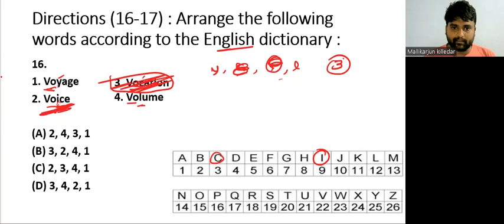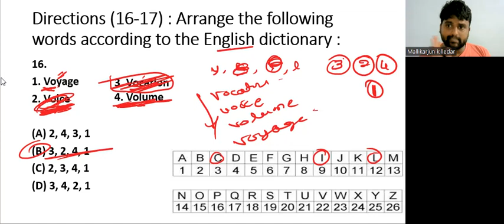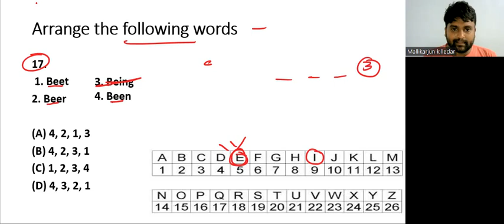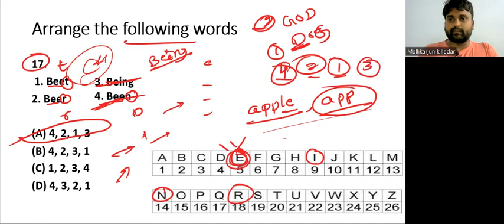crpf question paper in kannada/important crpf questions/crpf videos/ssc videos in klannada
These videos are  helps for the prepartion of  competitive exams like PSI, PC,  KAS, GROUP-C exams etc.
Videos :
1. Geography,
2. History,
3. Polity,
4. Economics
5. Science  and etc

Thankuu every one.